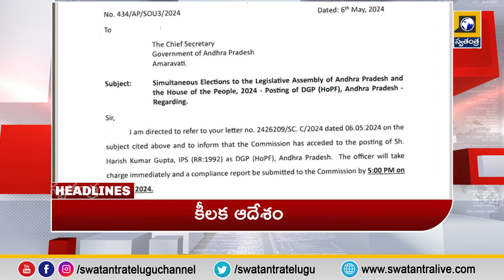Telugu News Updates || 4PM Bulletin Update || TS NEWS || AP NEWS || Loksabha Elections 2024